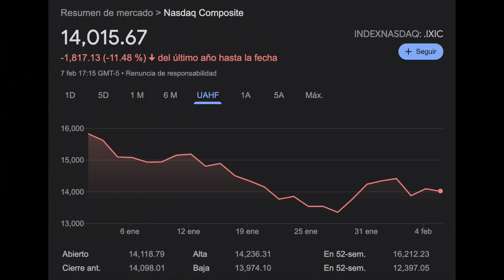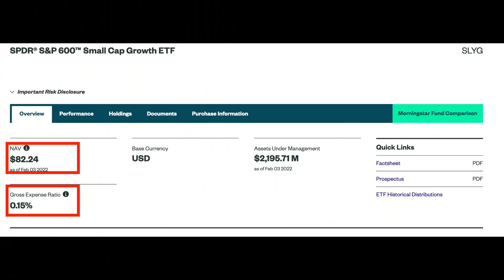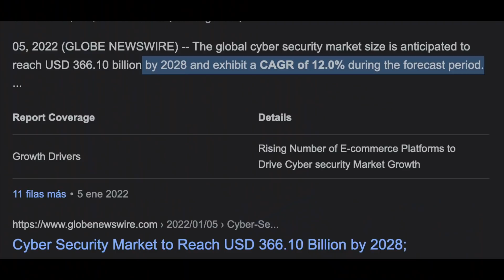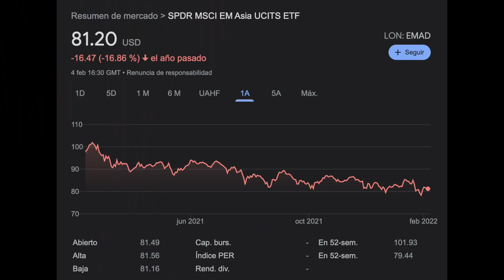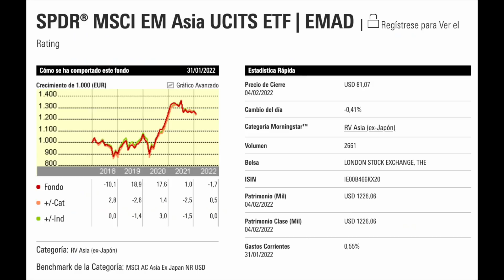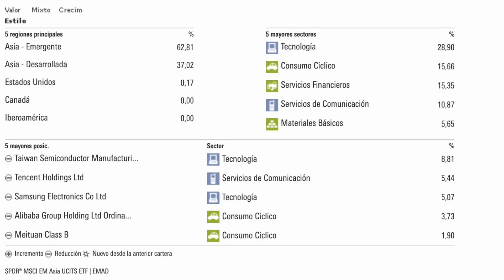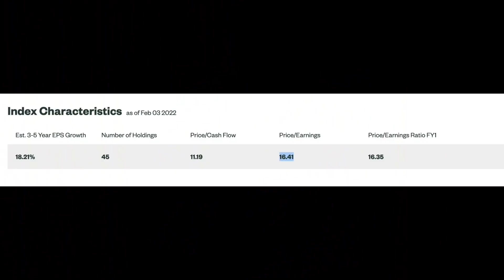LOS 4 MEJORES ETFs PARA GANAR YA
🔥Las mejores inverisones se hacen en tiempos dificiles y actualmente varios sectores han estado pasando por tiempos dificiles🔥

Los mejores ETFs para 2022 y el futuro! La mejor manera de diversificar un portafolio puede ser con ETFs. Los mejores rendimientos se dice se logran con el SP500 pero será cierto? Mira cuánto puedes esperar ganar con estos ETFs!! Un tema que a muchos inversionistas les gusta son los ETFs o lo Índices, por todos los beneficios que nos brindan. Cuando se trata de comprar una inversión y dejarla a largo plazo sin nunca tener que preocuparnos los Etfs son lo primero que se nos viene a la mente.

El mercado ha estado cayendo y los etfs pueden ser una alternativa ideal para comenzar a invertir o diversificar más nuestros portafolios. Los índices nos brindan muchísimas opciones, gracias a los enfoques que tienen. Algunos son de empresas de crecimiento, otros de empresas que pagan dividendos, otros específicamente en temas de innovación.

En este video intento plasmar los ETFs que a mí me parecen más interesantes para este 2022 y el futuro, dando una gran diversidad en las opciones que se ajustan al estilo de cada inversionista. Viendo distintas industrias que han estado cayendo para poder considerar la oportunidad que presentan.

Los Etfs como todo tienen riesgo pero gracias a la diversificación son una de las inversiones a largo plazo más seguras que podemos hacer en mi opinión. También quiero recalcar que no soy un asesor financiero pero me gusta compartir mi opinión y las observaciones que he estado haciendo en el mercado. Si llegase a haber una rescisión en lo personal invertir en empresas que pagan dividendos es algo que me interesa mucho, pero en su mayoría soy un inversionista de crecimiento, y eso lo vemos en las elecciones de índices que les presento.

0:00 Introducción
1:21 ETF 1
3:48 ETF 2
6:44 ETF 3
9:08 ETF 4
12:00 Cierre